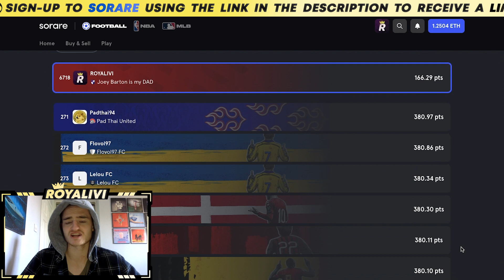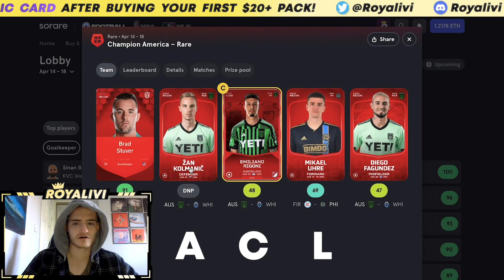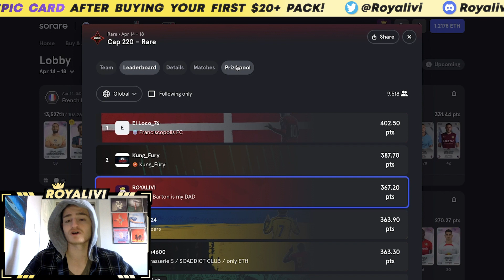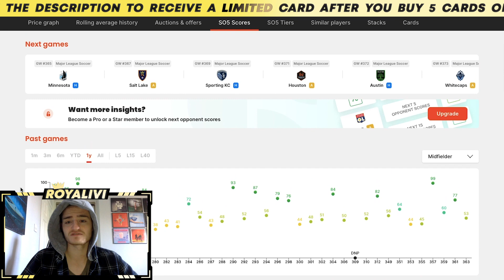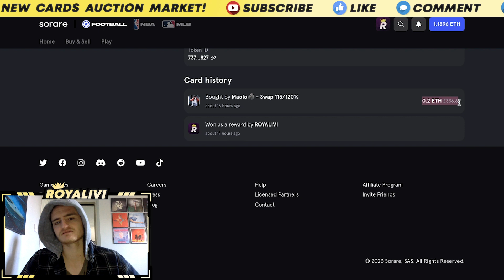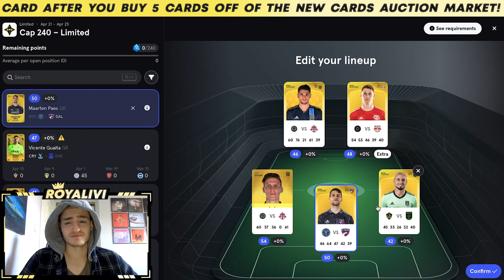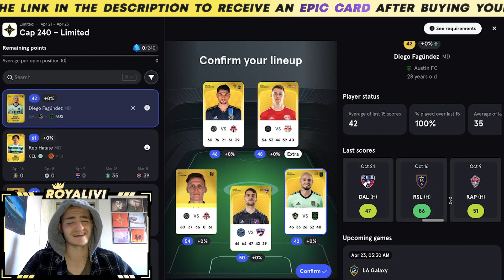I PODIUMED CAP220 RARE! | Sorare Road to Glory 2023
We will both get a free limited card after you buy 5 off of the 'new card auctions market', and hey, free shit is cool.

When you spend $20 or more on your first pack you will be gifted a free Epic card, and I will get 1 referral point. Help me to help you and all that jazz, love you x

If you see this, just know, that hornets are bigger than bees. That is a scientific FACT.